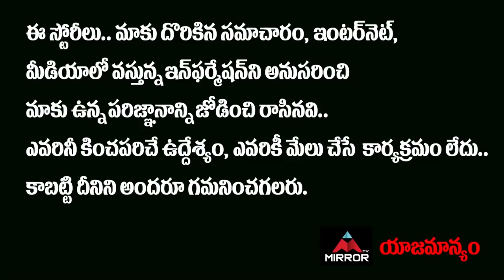Senior Political Leader Mysura Reddy About Chandrababu Arrest | YSJagan | High Court On CID | Mirror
Senior Political Leader Mysura Reddy About Chandrababu Arrest, YSJagan, High Court On CID